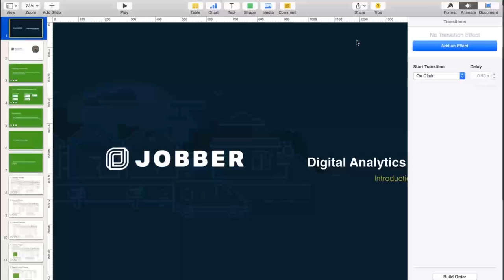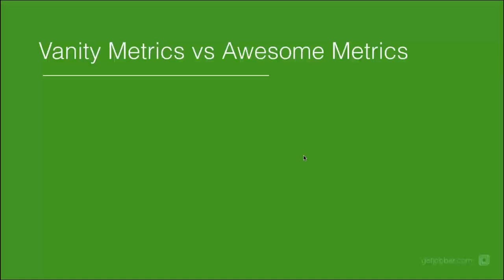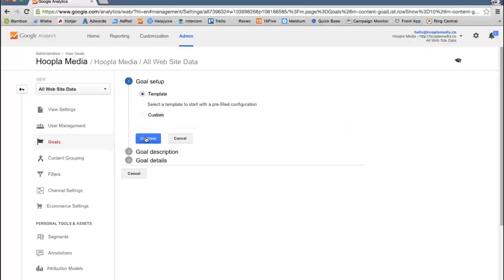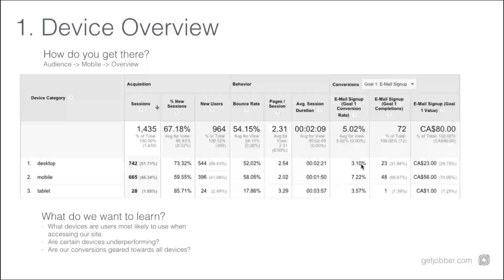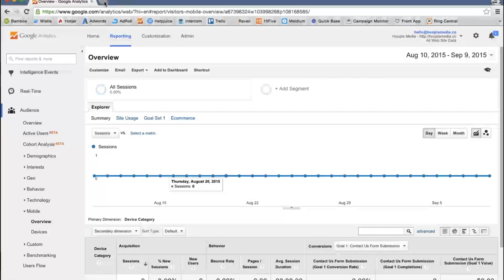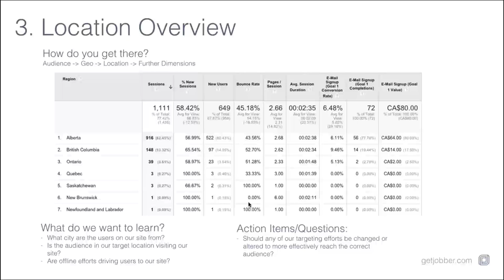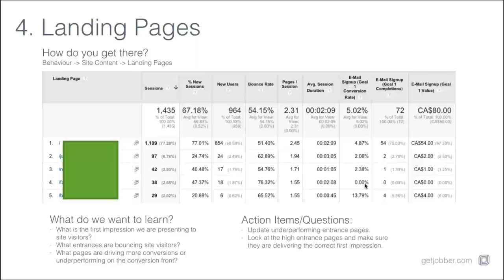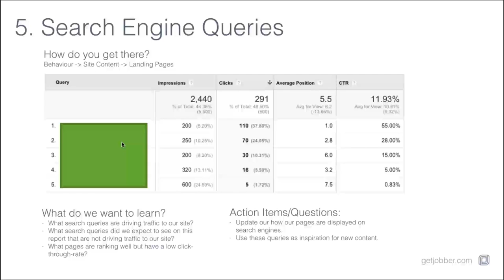5 Key Reports to Make Sense of Google Analytics Data presented by Jobber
It can be challenging to make sense of all the data that online reporting tools like Google Analytics provides. Join Barret Hall, Marketing Manager with Jobber, to go through 5 key reports that will help make sense of the data and point you in the right direction for your online marketing efforts.